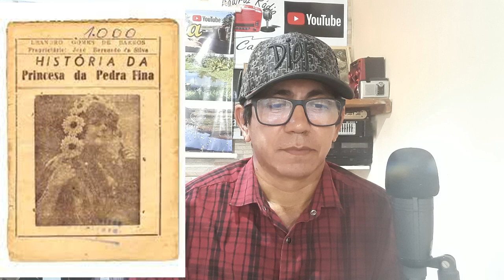CORDEL NARRAÇÃO DO ROMANCE A PRINCESA DO REINO DA PEDRA FINA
FONTE: Pouca gente, mesmo no meio do cordel, conhece estes versos, de Leandro Gomes de Barros:

É esta a real história
Do Reino da Pedra Fina,
Do moço Moysaniel
E da princesa Angeltrina,
Filha do reino encantado
Da tenebrosa colina.

Havia um grande país
De nação civilizada,
Aonde tinha uma serra
De grandes pedras formada.
Diziam que lá havia
Uma princesa encantada.

A serra era muito alta,
Tinha uma grande colina.
Da serra descia um rio
D’água muito cristalina.
Via-se escrito nas águas:
PRINCESA DA PEDRA FINA.

NOTAS:
1. Circula por aí, ainda hoje, atribuída erroneamente a Leandro Gomes de Barros, a versão mais conhecida dessa história que tem por base um conto maravilhoso. O romance iniciado com estes versos “No reino da Pedra Fina/ Havia uma princesa/ Misteriosa, encantada/ Por obra da natureza,/ Com ela as duas irmãs/ Que eram a flor da beleza.", aqui representada por uma antiga edição da Guajarina, de Belém (PA), nunca foi de Leandro, como dá a entender o famoso rapsodo nos dois primeiros versos acima reproduzidos: “É esta a REAL história/ Do Reino da Pedra Fina (. )”. A versão em que o protagonista é chamado José e o antagonista é um barbeiro, sombra do herói, nas antigas edições, jamais teve, que se saiba, um autor identificado.
2. O saudoso cordelista João Firmino Cabral (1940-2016) me disse, em conversa informal, que, quando criança, ouvia  dos mais velhos a afirmação de que se tratava de um dos mais antigos romances de Silvino Pirauá.
3. Na década de 1970, as filhas de José Bernardo da Silva passaram a publicá-la em nome de Leandro, incorrendo num erro que, desde então, vem sendo repisado.
4. A editora Prelúdio de São Paulo publicou, na década de 1950, uma variante de Manoel Pereira Sobrinho, amparada na versão de Leandro. Por engano, a capa desta edição foi reutilizada, no início dos anos 2000 na versão mais conhecida, aumentando ainda mais a confusão.

E ESTA NARRAÇÃO SE BASEIA NA HISTÓRIA MAIS CONHECIDA , A DE JOSÉ E O BARBEIRO.